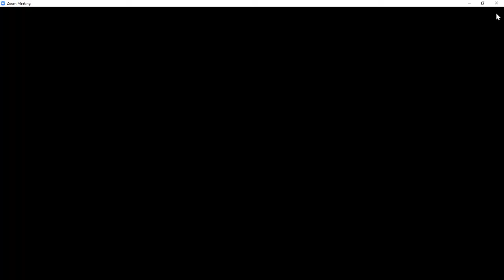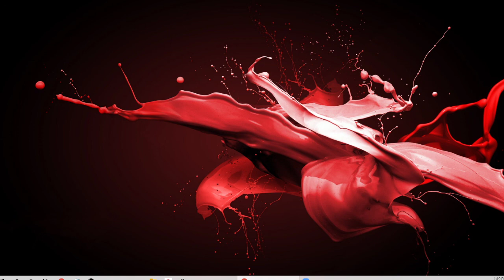Pat Dixon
Pat Dixon is an American comedian, podcaster and journalist who lives and works New York City @patdixon

Pat Dixon, the only comedy podcast based entirely on crime. The show also features interviews with comedians and news personalities. Dixon is also the creator of the “Nearly Naked Lady Hour” and the subsequent “Miss Nearly Naked Lady. In October 2015, it was announced Dixon was the latest addition to the Compound Media Network of podcasts and comedians. Dixon was a cast member on the reboot of VH1's Best Week Ever and had his own half-hour Comedy Central Presents special. He has released three stand-up comedy albums: “White Devil,” “Goodbye Forever, Fatty” and “King of Clubs.” In 2015, he appeared as an actor in the short film "Muck,"

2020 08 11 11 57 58